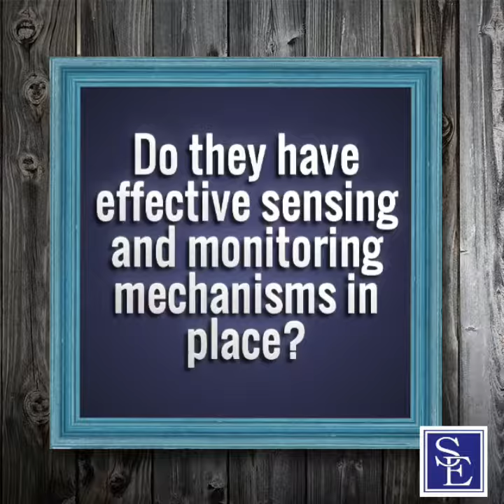hostile work environment law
Does your employer maintain an effective anti-harassment policy against workplace sexual harassment?  Federal and New Jersey law require that employers maintain effective anti-harassment policies that prevent and remediate sexual harassment at the workplace.  An effective anti-harassment policy should include (1) a formal policy prohibiting harassment in the workplace; (2) complaint structures for employees' use, both formal and informal in nature; (3) mandatory anti-harassment training for supervisors that must also be available for all employees (4) effective sensing and monitoring mechanisms that check the trustworthiness of the policies and complaint structures; and (5) an unequivocal commitment from the highest levels of the employer that harassment is not tolerated and demonstration of that policy commitment by consistent practice.

Employers have an obligation to keep employees safe at the workplace.  This obligation includes preventing sexual harassment and remediating issues of discrimination when the employer knows or should know has occurred.  A "paper" anti-harassment policy is not enough.